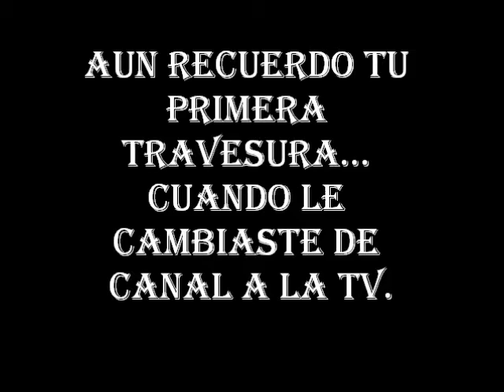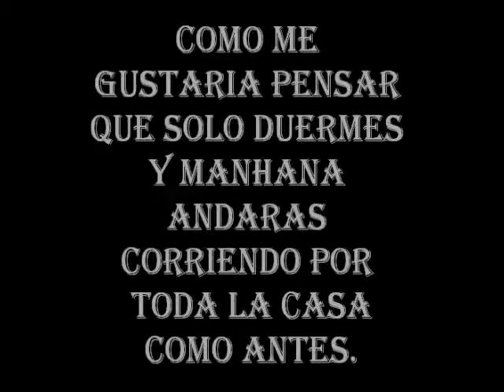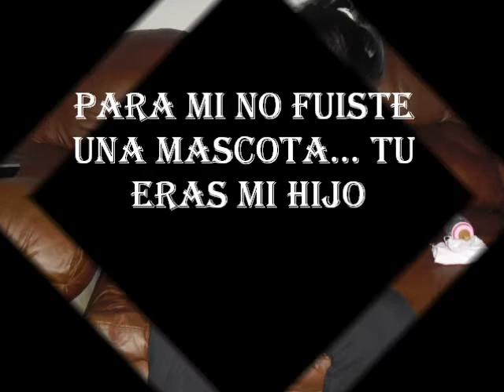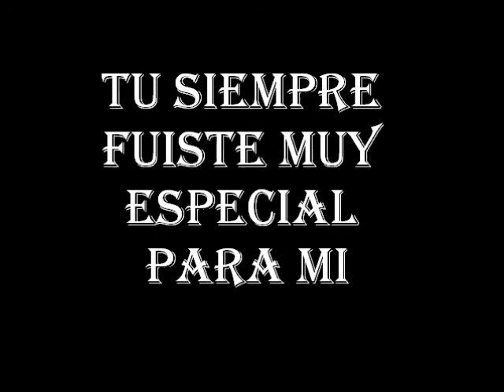en memoria de mi perrito (peeweeto)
este video lo hice para mi hermana en honor a su perrito ke fallecio y ke ella adoraba... gracias.